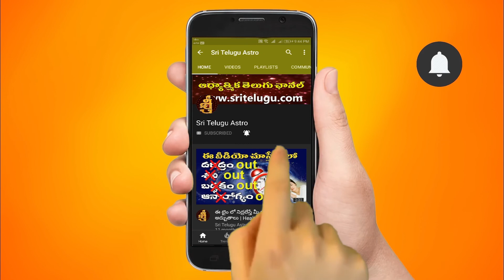మేము మోదీ మాట వింటాం ,9 నిమిషాల దీపం 9 నిమిషాల కరెంట్ బిల్ కన్నా తక్కువ || Vedurupaka guruji